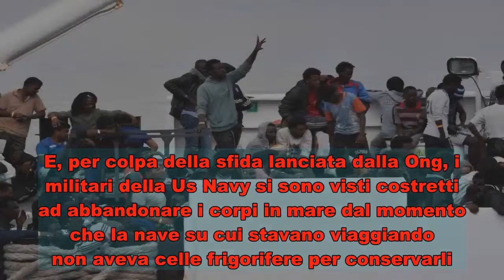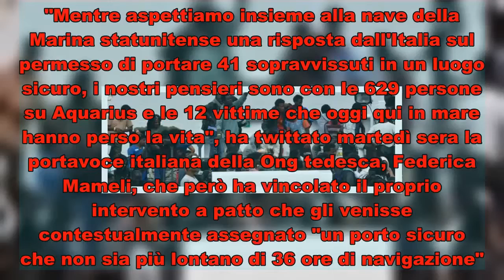Nave Usa senza celle frigorifere: abbandonati in mare 12 corpi di migranti